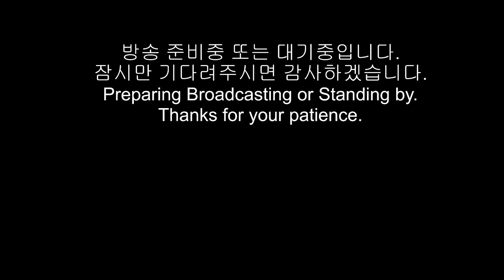6/10 Nether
[Source of BGM]
DOVA-SYNDROME

[3D Model]
3D Model is based on Kon_chan(LowPoly-Kon)